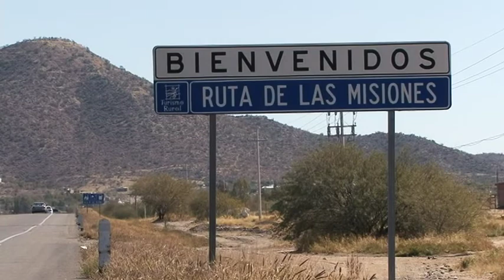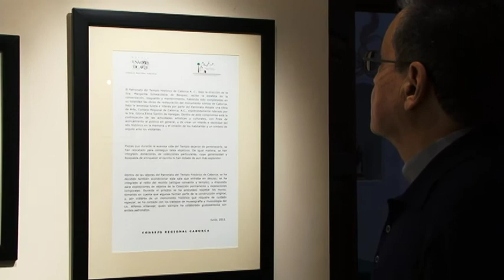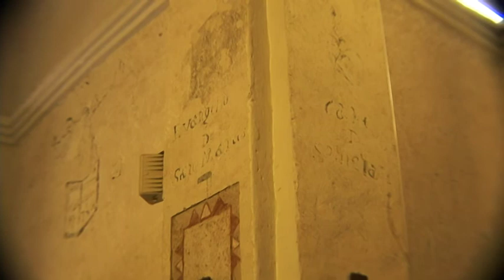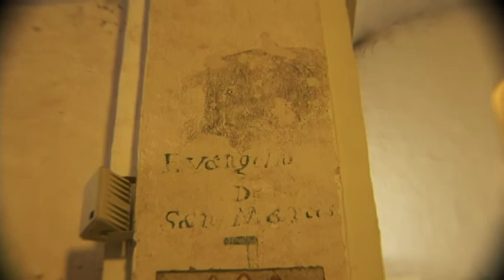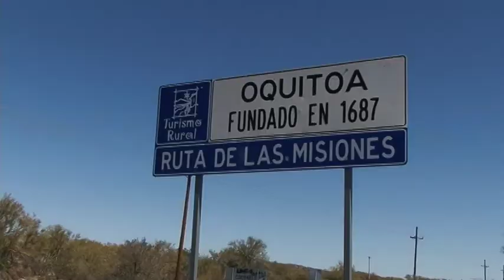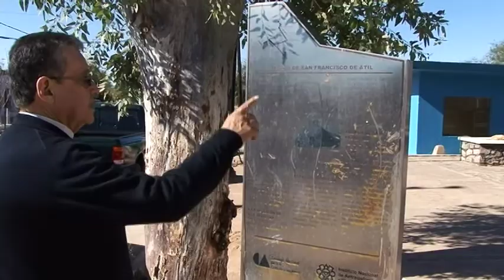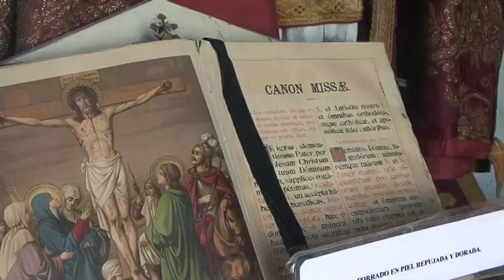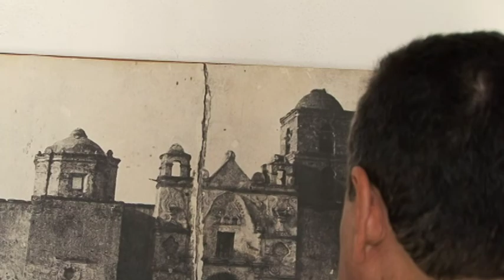LAS MISIONES DE KINO EN EL DESIERTO VER CORTA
Documento audiovisual que nos narra la importancia de Kino en el Desierto Sonorense y sus Misiones que hasta hoy dan testimonio de su relevancia. Documental realizado en el 2011.